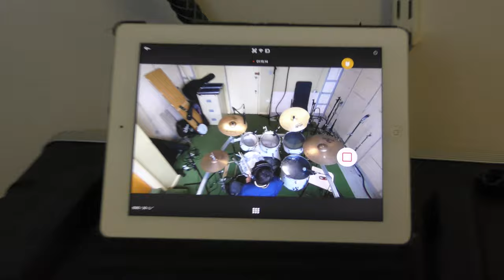When I Come Around - Copyright (Green Day cover)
Copyright in the B Block Studio doing their version of Green Day's 'When I Come Around'.
Copyright is Jesikah Kranz - Vocals, Lily Backhouse - Guitar, Alex Tomlinson - Bass, Koby Andrews - Drums.
All recording and filming (and backing vocals) by the 9 Live class.